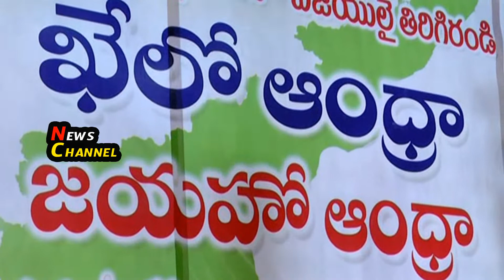రోజా బైరెడ్డి సిద్ధార్థ్ రెడ్డి ఎలా కొట్టుకున్నారు చూడండి Minister Roja And Byreddy Siddharth Reddy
Minister Roja And Byreddy Siddharth Reddy